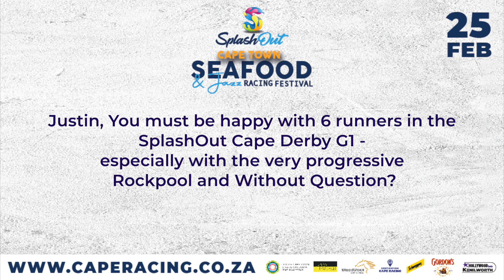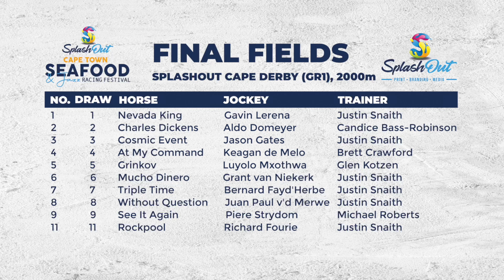Justin Snaith heads into the SplashOut Cape Derby Gr1 with 6 runners!